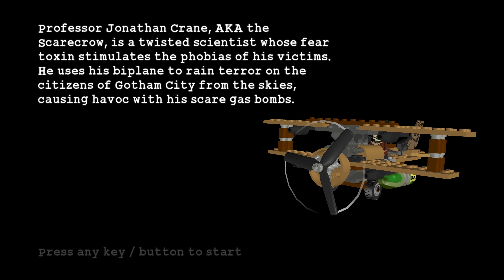Flight of the Bat| Lego Batman: HERO Chapter 3 Episode 3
Batwing Episode 3